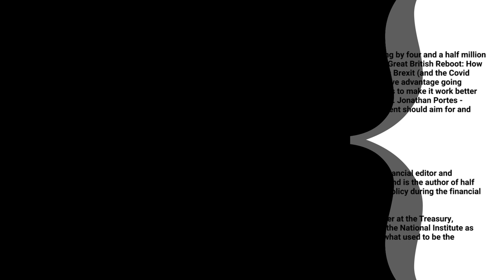The Great British Reboot: Alex Brummer (Daily Mail) & Jonathan Portes (King's College London) - CSFI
Why you should watch:

Alex Brummer is the City Editor of the Daily Mail, read every morning by four and a half million British households - which gives him real clout in corridors of power. His latest book - The Great British Reboot: How the UK can thrive in a turbulent world - was published by Yale UP  earlier this month. It takes Brexit (and the Covid crisis) as a given, and explores what the government can do to maximize the UK's competitive advantage going forward. It clearly strikes a chord: industrial policy is back on the political agenda. The key is to make it work better this time than it did when Wilson envisaged a Britain thriving in the white heat of technology. Jonathan Portes - currently a professor at KCL - offers broad support, and his own ideas of what the government should aim for and how it should implement its plans.

Panellists:

Alex Brummer has been City Editor of the Daily Mail for 20 years, having previously been financial editor and Washington correspondent for the Guardian. He was educated at Southampton University and is the author of half a dozen books - ranging from a biography of Arnold Weinstock to critiques of government policy during the financial crisis and its aftermath.

Jonathan Portes is Professor of Public Policy at King's College, London. He began his career at the Treasury, subsequently becoming chief economist at the DWP and Cabinet Office, before moving to the National Institute as Director. He is also a senior fellow at the ESRC. He was educated at Balliol, Oxford and at what used to be the Woodrow Wilson School at Princeton.If you have any, please leave your feedback in the comments below. This will allow us to produce a better product for future video projects.

Edited by Pippa Young.